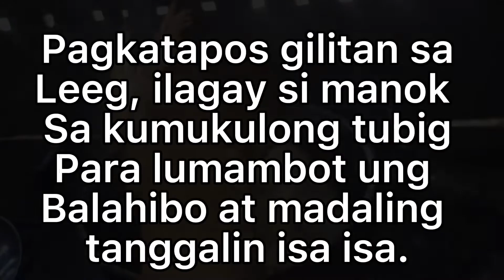Tamang pagkatay at pagluluto ng tinolang manok / Annecooletz Official Vlogs